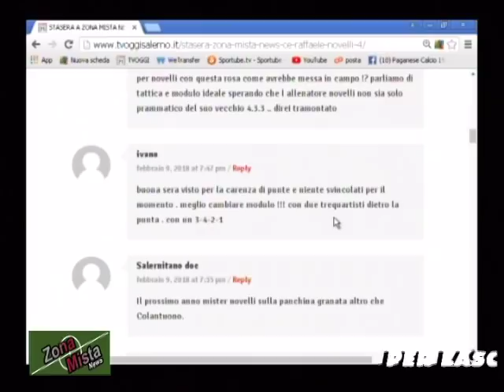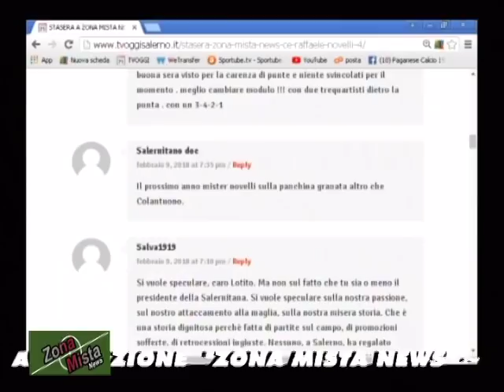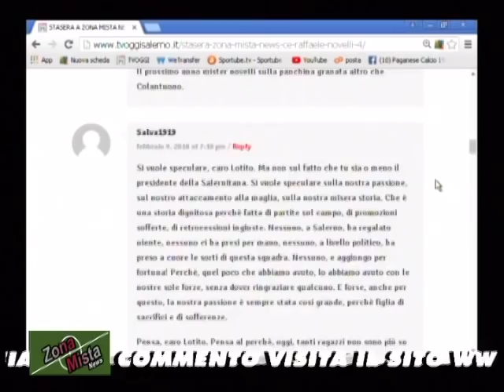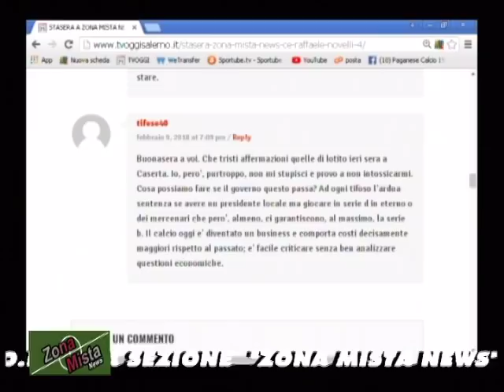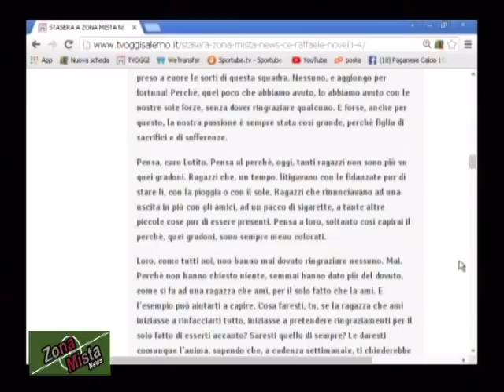ZONA MISTA NEWS DEL 09/02/2018